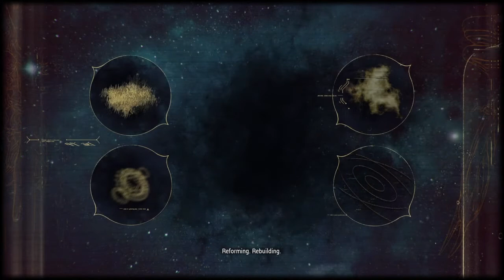Warframe Rising Tide Part 1 Cephalon Cy Awakens.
In this episode, we meet the Artificial Intelligence known as Cephalon Cy. What are his secrets and what does he want? Lets find out. Bye